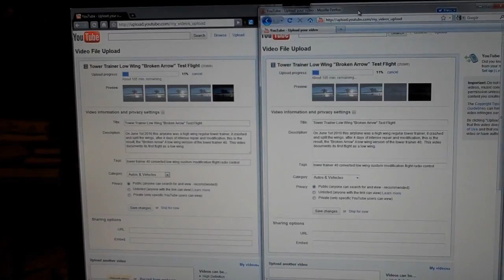[023] Today i caught up on some sleep...and made pizza. - 2010-06-06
Lots of editing on the repair and flight videos over the weekend, but they are done and uploaded, now i can maybe get back to a semi-regular sleep schedule.